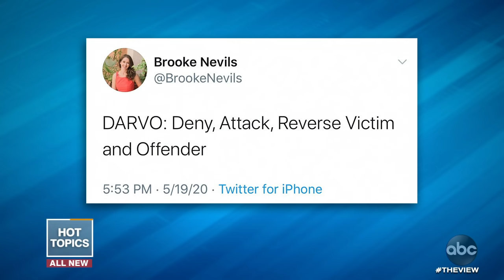Matt Lauer Responds to Allegations in Op-Ed | The View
The disgraced former NBC anchor blasted Ronan Farrow’s reporting about his sexual misconduct allegations — the co-hosts discuss. abcn.ws/2ZyhU3x